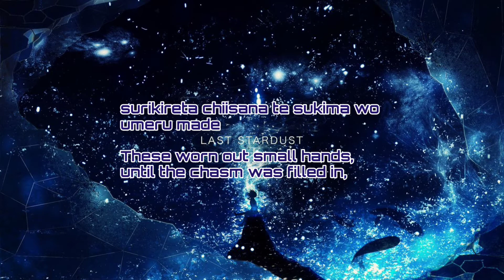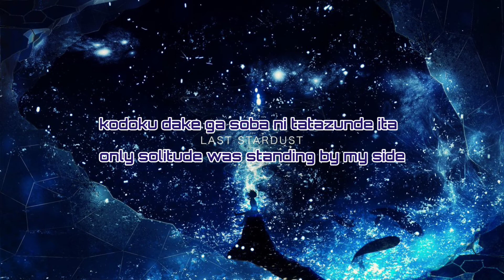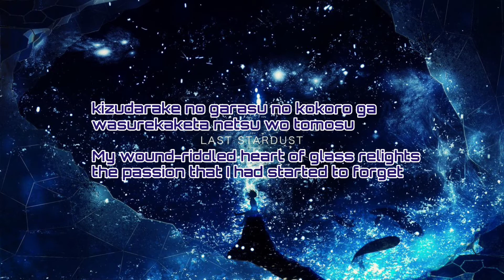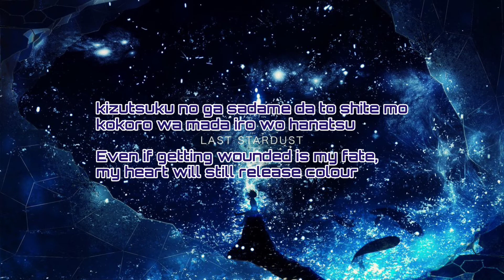Last Stardust - Aimer [Lyric and translation]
Song : Last Stardust
By   : Aimer